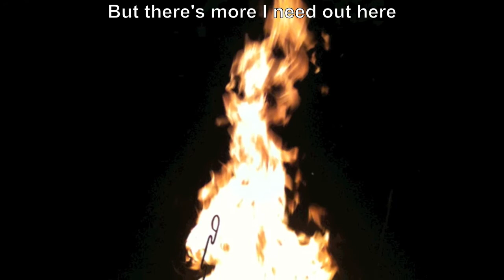Sunset Chairs - Music Video - Greg Hintermeister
What is really important? How do you discover it?

...I found out at the sunset chairs.